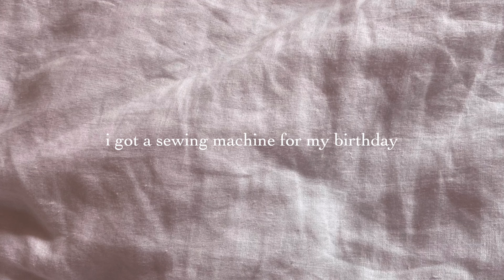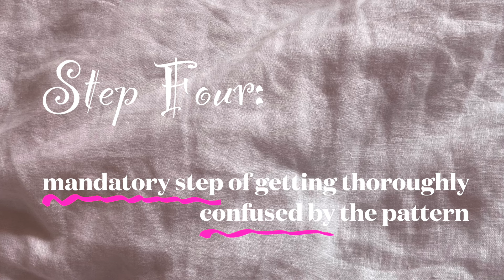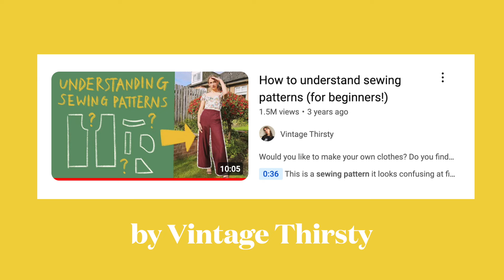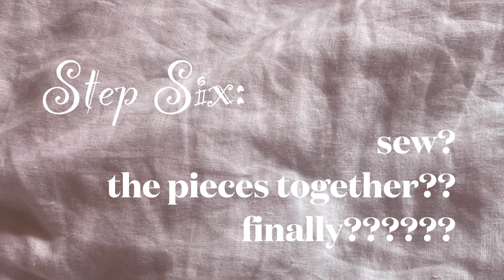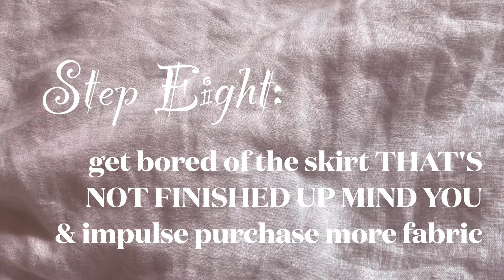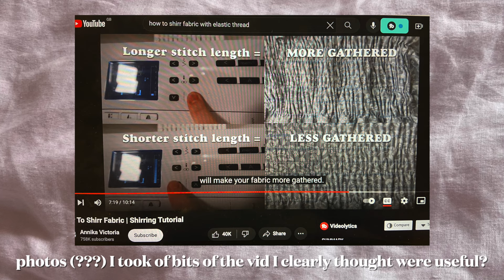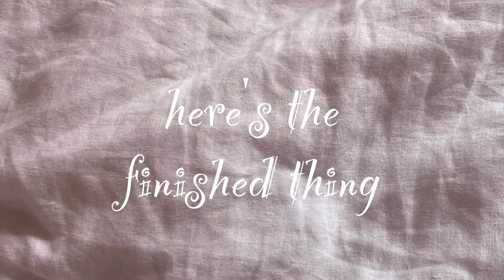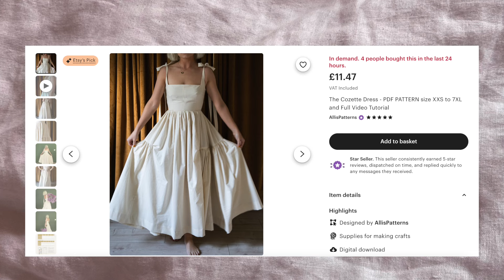I got a sewing machine, here's how that went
soooooo for my birthday, in the midst of the slow horror that is writing cover letters and applying for jobs, I decided it was high time to pick up one of the hobbies I started (and abandoned) as a child: sewing.

this is the beginning of this little journey and good. god. picking up the things that made you happy as a child and a teen again as an adult has a kick like nothing else does. I thoroughly recommend. Sewing is also just an insanely useful skill set to have and incredibly. under. valued.

Every household should have a sewing machine and sewing needs to be a basic skill again.

– EA x

Patterns Used
Tiered Maxi Skirt
'Ganni' Style Blouse
Long Dress "Cozette"
Elastic Waistband Trousers

hi creeper xo